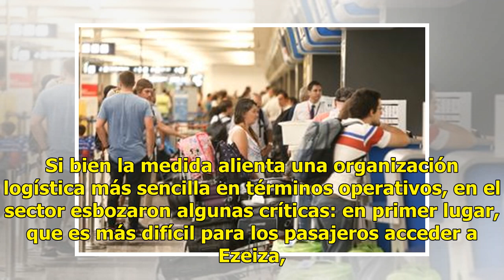En quince días desde Aeroparque solo habrá vuelos de cabotaje y a Uruguay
El objetivo oficial es descongestionar el Aeroparque, al que consideran "saturado" Crédito: Ignacio Sánchez A partir del 1° de abril se pondrá en marcha el plan de "desregionalización", que implica la mudanza a Ezeiza de más de 100 vuelos internacionales de Aerolíneas, Latam, Gol y Amaszonas A parti...